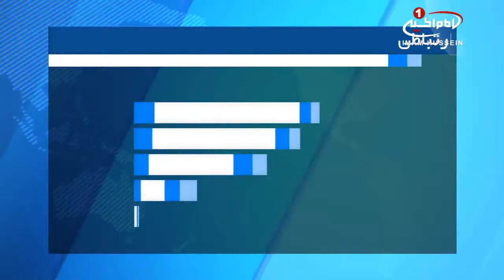برگزاری دوره ی آموزشی «سامان دهی مبلّغان»، در کشور نیجریه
دوره ی آموزشی ساماندهی مبلّغان توسط مرکز آیت_الله_العظمی_شیرازی در کشور نیجریه برگزار شد.

به گزارش پايگاه اطلاع رسانى دفتر آيت الله العظمى شيرازى، به همت کتابخانه آیت الله العظمی شیرازی در کشور نیجریه، دوره آموزشی ساماندهی مبلّغان، با موضوع «چگونه می توان یک مبلّغ دینی موفق شد؟» به پایان رسید.

این دوره ی آموزشی هر ساله توسط مرکز آیت الله العظمی شیرازی در کشور نیجریه و با حضور تعداد زیادی از مبلّغان دینی (مردان و زنان) پیرو اهل_بیت علیهم السلام، برگزار می شود.

دوره ی آموزشی امسال در شهر کادونا در ٢٠٠ کیلومتری پایتخت نیجریه اجرا شد.

پنج شنبه - ۲۶ مرداد ۱۳۹۶